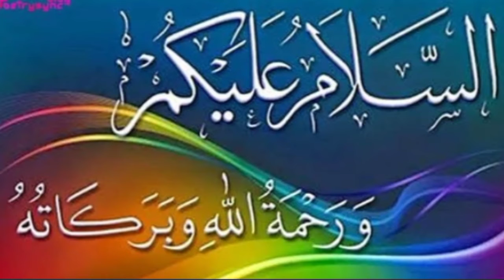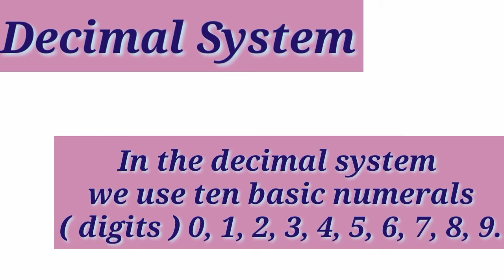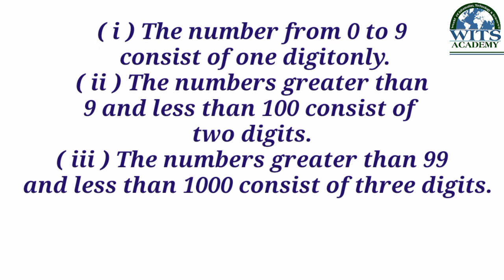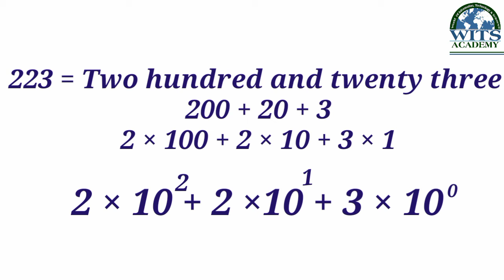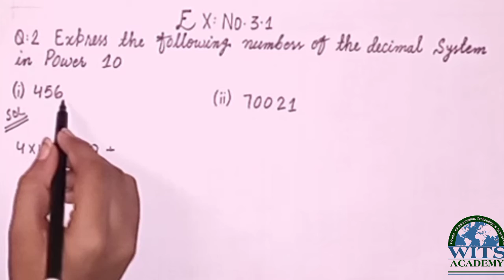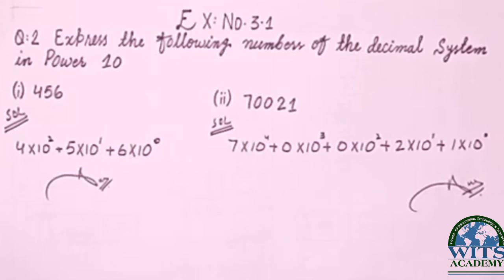Class Eight Math Unit 3 Ex 3.1 Concept of a Number system Video 1 Week 12